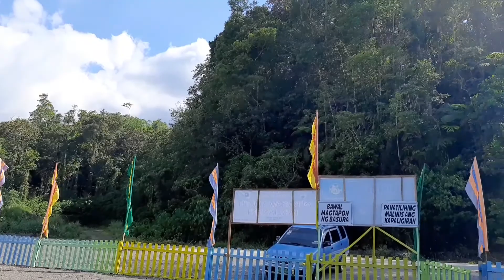Sumpit Natures View | Butig, Lanao Del Sur